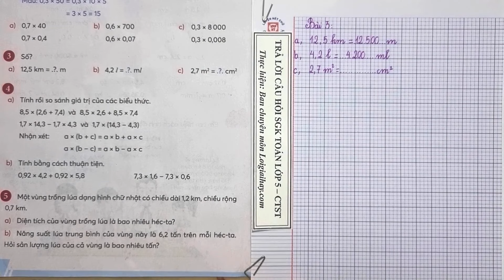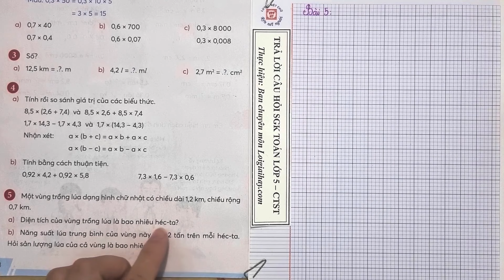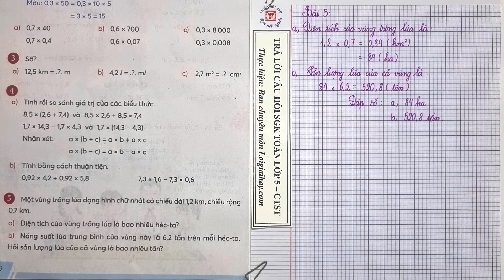Bài 34 Chủ đề 2. Em làm được những gì - Toán 5 - Chân trời sáng tạo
Bài 34. Em làm được những gì SGK Toán lớp 5 tập 1 Bộ sách Chân trời sáng tạo với lời giải chi tiết, ngắn gọn nhất sẽ giúp các em nắm bắt các kiến thức cơ bản và nâng cao một cách nhanh nhất
0:00 Bài 1
3:45 Bài 2
7:07 Bài 3
8:20 Bài 4
13:08 Bài 5